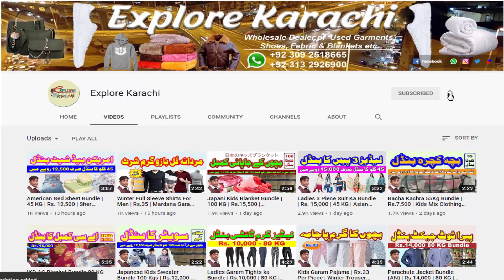Soft Toys | Stuffed Toys | Rs.6,000 | 30 KG Bundle | Shershah Soft Toys Bundle | Explore Karachi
Soft Toys | Stuffed Toys | Rs. 6,000 | 30 KG Bundle | Sher Shah Soft Toys Bundle | Explore Karachi
امپورٹڈ کھلونے 30 کلو کا بنڈل صرف 6000 روپے میں۔

 لَنڈا کیا ہے؟؟ ہول سیل کیا ہے؟؟ کاروبار کرنا ہے؟؟ وہ بھی کم سرمائے سے؟؟
      مال بھی خریدنا ہے ڈسکاونٹ کے ساتھ؟؟ تو ابھی وزٹ کریں اور سبسکرائب کریں

Lunda Kya ha?? Whole Sale Kya ha?? Business Krna ha??? Wo bb Km sarmaiye???

My Links:
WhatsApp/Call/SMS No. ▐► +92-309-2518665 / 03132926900